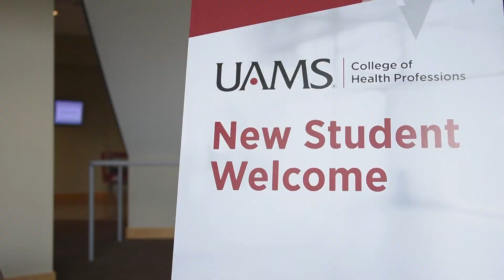UAMS College of Health Professions — Dietetic Internship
Are you interested in a career as a dietician? Successful graduates earn a post-baccalaureate certificate. for more details.